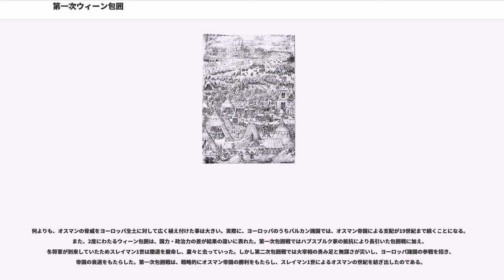第一次ウィーン包囲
第一次ウィーン包囲（だいいちじウィーンほうい、）は、1529年、スレイマン1世率いるオスマン帝国軍が、2ヶ月近くにわたって神聖ローマ帝国の皇帝にしてハプスブルク家の当主、オーストリア大公であるカール5世の本拠地ウィーンを取り囲んだ包囲戦。オーストリア軍の頑強な抵抗によりウィーンの陥落だけは免れた。

ここに至るまでの当時の国際関係は非常に複雑であり、この戦い自体は1494年から続けられていたイタリア戦争の一環として、そのハイライトとして行われた戦いである。また、ドイツ国内での宗教改革も複雑に絡んでいた。

歴史的に見れば、この包囲戦の結果、オスマン帝国のバルカン半島の領有が確定し、その支配は17世紀終わりまで続く。ハンガリー王国はその領土の大部分を削られ、その国土の回復は1699年まで待たねばならなかった。またイスラームの脅威を広くヨーロッパ全土に知らしめることにもなった。

当時のフランス王はフランソワ1世である。当時のフランスは、オーストリアとイタリアの利権を激しく争っており、ローマ教皇及びイタリア諸都市を巻き込む大紛争に発展していた。これがイタリア戦争である。

1519年にハプスブルク家の神聖ローマ皇帝マクシミリアン1世が亡くなると、フランソワはマクシミリアン1世の孫でハプスブルク家の当主カール（スペイン王カルロス1世。後の神聖ローマ皇帝カール5世）に対抗して次の皇帝を決める皇帝選挙に出馬する事になった。もしカールがスペイン王と同時に神聖ローマ皇帝を兼ねた場合、フランスは東西からハプスブルクの勢力に挟み撃ちにされる危険性が非常に高かったからである。

しかしこの目論見は失敗し、カールが帝位を獲得する。結果、先の懸念は現実の物となりフランスはハプスブルク家によって東はオーストリア、西はスペインから挟まれてしまう格好になった。この事態に対して、敵の敵は味方とばかりにフランソワ1世はドイツ国内のザクセン選帝侯などのルター派勢力、ローマ教皇クレメンス7世などカール5世の敵対勢力と次々に手を結び包囲網を築きあげていった。その中でも最も強い軍事力を持っていたのがオスマン帝国である。これには挟み撃ちになったフランスの起死回生の策として、フランスとオスマン帝国が同盟を結ぶことによって逆にオーストリア本国を挟み撃ちにする狙いがあった。

カール5世が皇帝に即位した時の神聖ローマ帝国は、宗教改革の嵐が吹き荒れている最中であった。元々彼自身は熱心なカトリックであったが「神聖ローマ皇帝」という存在自体が「カトリックの守護者」という大前提の元に成り立っていた。つまりローマ教皇はカトリックを守護することを前提としてローマ王を名乗るドイツの王に帝冠を与えるという側面を持っていたわけである。

こうしてスペイン国王についで神聖ローマ皇帝の座を射止め、自信に満ち溢れていたカール5世は、皇帝たる自身の声によって直接説得を行う事によって、宗教改革を終息へ向かわせる事が可能だと考えていた。1521年にマルティン・ルター自身をヴォルムス帝国議会に招集し、自らの説得を行ったカール5世だったが、ルターが自らの信条を翻そうとしなかった結果、カール5世は彼を異端と宣言し法の保護を剥奪、ルター派の活動は絶対に認めないとの立場を明確にした。身の危険が迫ったルターはザクセン選帝侯フリードリヒ3世の庇護下に入るが、これが長く続く神聖ローマ皇帝とルター派諸侯の対立の始まりであった。彼らルター派諸侯はフランス王フランソワ1世の援助を受け、カール5世包囲網の一翼に組み込まれていく。

ところが、オスマン帝国軍がバルカン半島への侵攻の度合いを強めると、カール5世は前言を撤回し、ルター派の活動を容認する立場に転化した（シュパイアー帝国議会）。もちろんこれは国内の対立を一時凍結してオスマン帝国の侵攻への防御に全力を傾けるための方策であり、詭弁に近かった。実際カール5世はオスマン帝国軍がウィーンから撤退をはじめるとすぐさまこの発言を撤回している。

スレイマン1世率いるオスマン帝国は絶頂期を迎えており、東ローマ帝国陥落によって手に入れたバルカン半島南部に続いてさらに北上し、陸ではベオグラードを陥落させ、海ではロドス島の聖ヨハネ騎士団を打ち破り、ハンガリー、ルーマニアの獲得を狙っていた。フランソワ1世との同盟を結んだオスマン帝国...